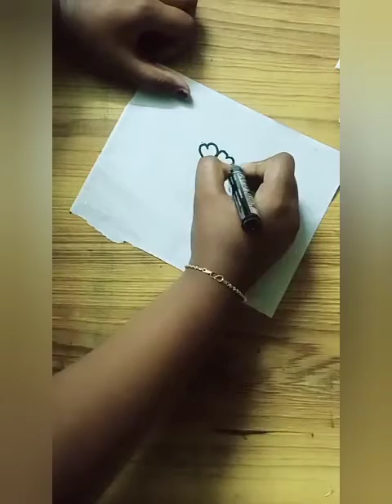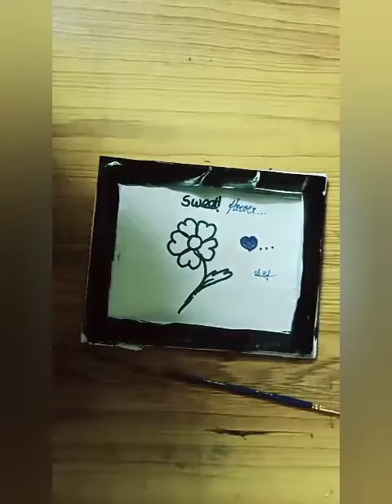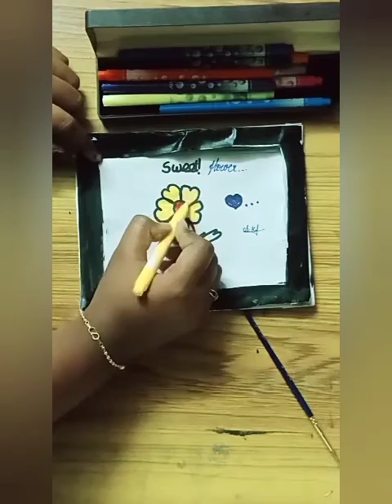very easy photos frame step by step on home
very easy photos frame on home in step by step craft on inside photos or drawing any one
material
card board or note
sketch
glue
paint
shetts